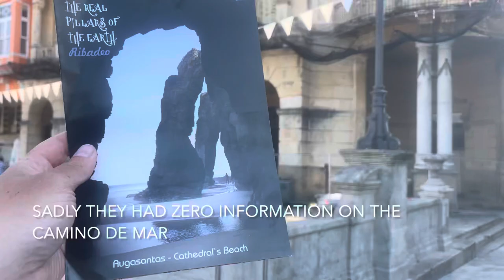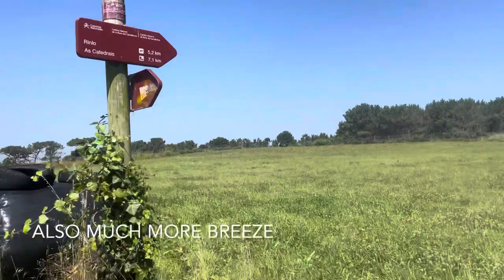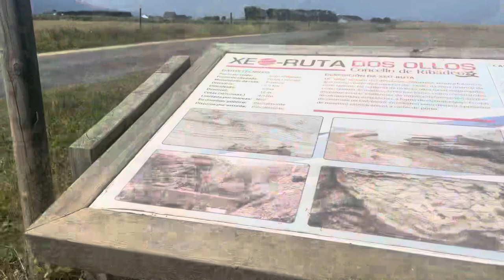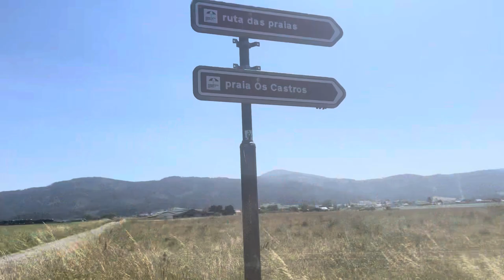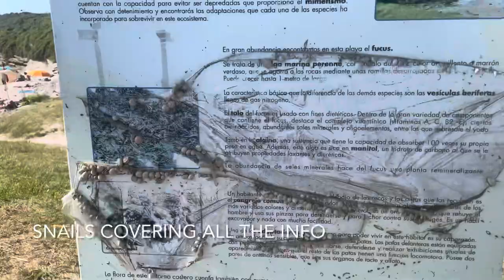Day 1 - Camino del Mar | Exploring As Catedrais Beach Sea Caves & Arches on a Non-Stop Seascape Day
The first day of the gorgeous Camino de mar! I walked to As Catedrais Beach and camped nearby at A Nosa Casa.  The tide was low at 8:00pm so I walked a shorter day than anticipated.  I was definitely the only person there carrying a heavy backpack through the sea tunnels!  The A Nosa Casa camping fellow wanted to charge me 20€ to set up my tent, but gave a 5€ discount because I had no car.